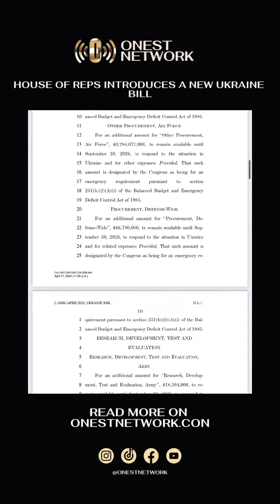New Ukraine AID BILL - What’s in it?